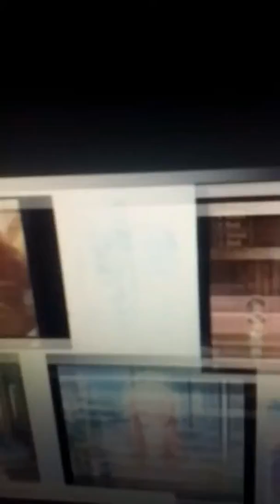Shinjuro and gemini montage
Well i got nothing